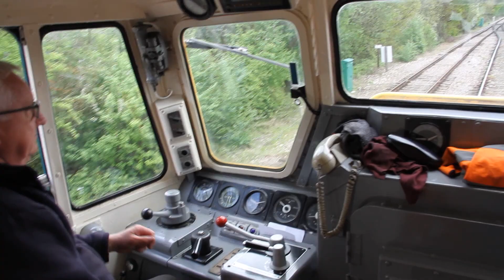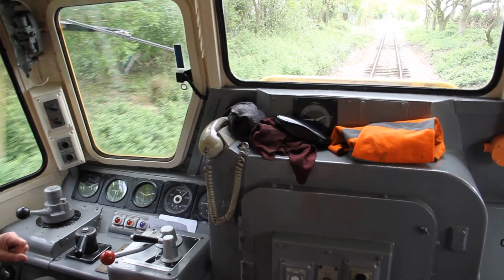Class 31 No. 31438 at Epping Ongar Railway on 27th April 2014.